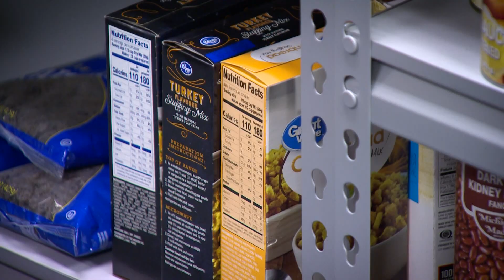Dallas teen voters prepare to cast ballots for the first time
Some first-time voters say the issues, their families and their communities are inspiring them to vote in the upcoming general election.